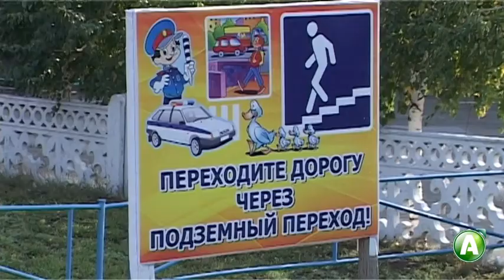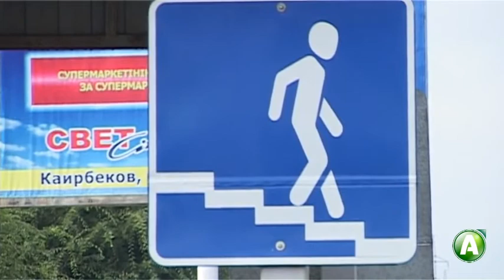В акимате Костаная рассказали, когда будет отремонтирован подземный переход в районе КСК